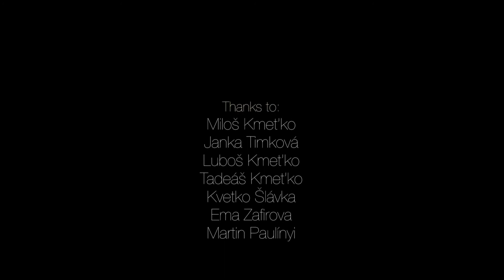한글자막 - Just Go [Extremers]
모든 익스트리머 분들의 꿈이 아닐까 싶어요.

Just Go!!!